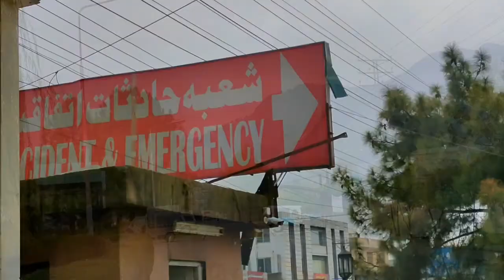Ayub Medical Institute Abbottabad